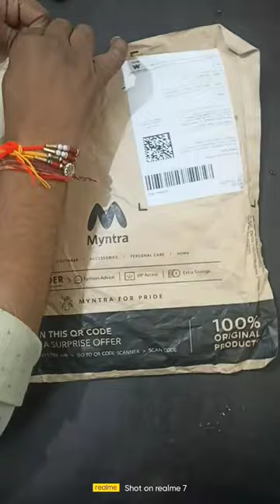The Indian Garage Co. Men Checkered Casual Green Shirt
Take a look at this The Indian Garage Co. Men Checkered Casual Green Shirt on Flipkart